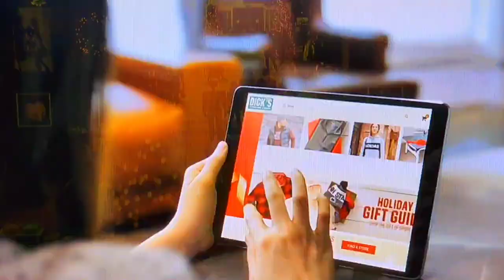HOLIDAY GIFTS KAY ADAMS COMMERCIAL.